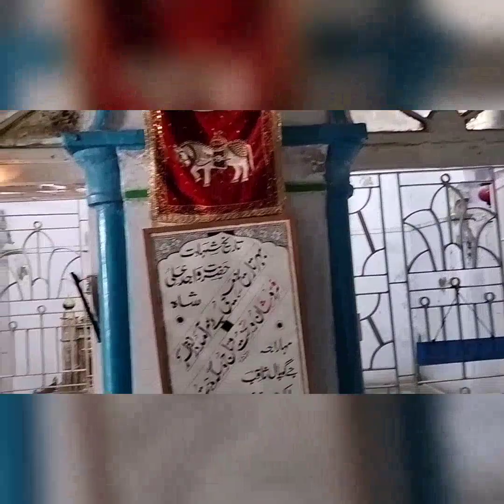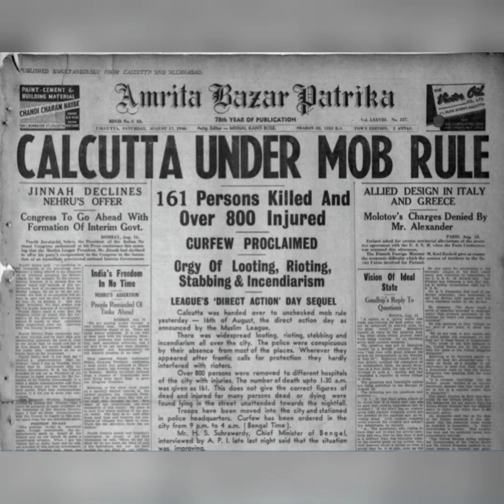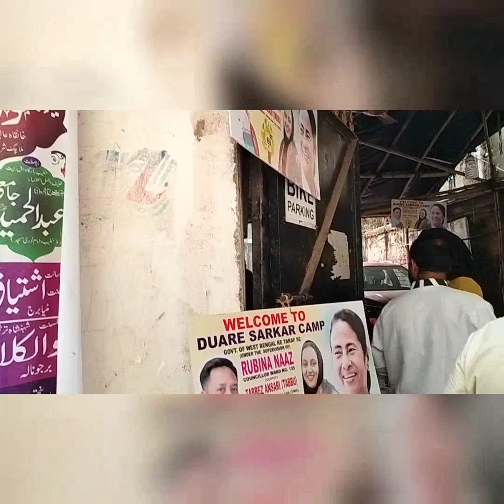History of Metiabruz, Kolkata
Have you ever been to this less-known but historic locality in Kolkata? Today, we take you on a journey to know more about Metiabruz, Kolkata

Narrator: Shadman Alam
Mentored by Moumita De Das
Video Documented by Shadman Alam and Anurag Bannerjee